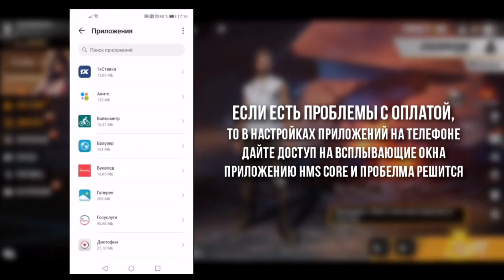КАК ЭКОНОМИТЬ НА ДОНАТЕ И ПОЛУЧАТЬ АЛМАЗЫ ФРИ ФАЕР БЕСПЛАТНО / НОВЫЙ СПОСОБ / ХАЛЯВА FREE FIRE 2020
В этом видеоролике ты узнаешь КАК ЭКОНОМИТЬ НА ДОНАТЕ И ПОЛУЧАТЬ АЛМАЗЫ ФРИ ФАЕР БЕСПЛАТНО. НОВЫЙ РАБОЧИЙ СПОСОБ ХАЛЯВА FREE FIRE 2020

Читай внимательно и делай все так, как написано!

Получаем 50% бэк монетами HUAWEI.

Можно использовать любой телефон на Андроиде!
Переходите по ссылке и следуйте простым шагам ниже.

1. Если у вас нет AppGallery, скачать его на свой смартфон можно
(Не забудь в AppGallery поставить геолокацию - Россия)

2. Удали свое приложение FREE FIRE и установи его заново ИМЕННО ПО ЭТОЙ ССЫЛКЕ:

3. Соверши покупку на любую сумму в игре без использования монет HUAWEI.

4. Получи 50% бэк монетами сразу же после оплаты!
Для этого: зайдите в AppGallery - Я - кликните на аватарку - Монеты Huawei – Получить.

Готово! 50% от твоего доната вернулись тебе на счет!

Ими ты можешь оплатить все, что захочешь и даже купить алмазы! Способ работает!

Акция действует до 30 сентября.

ID моей гильдии ФРИ ФАЕР "ОТЦЫ_FF" - 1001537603